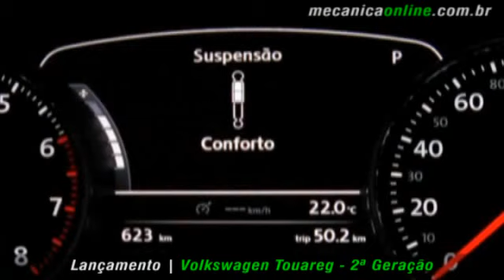Novo Touareg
Mais luxo, conforto e inovação na nova geração do Touareg
Segunda geração reforça aspectos de tecnologia e segurança combinando com o design mais leve e ao mesmo tempo dinâmico. Transmissão com oito velocidades e até mesmo o fim da vareta para verificação do nível de óleo, mostram que o novo modelo não está para brincadeira